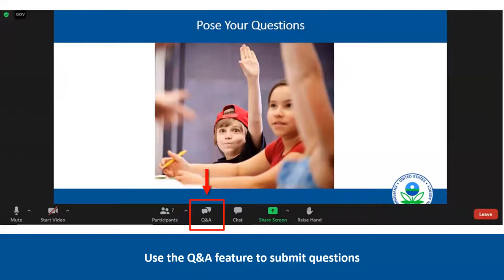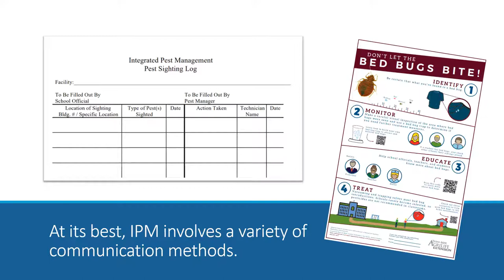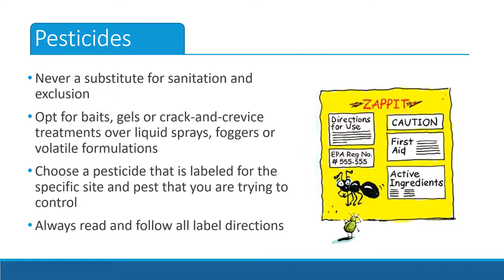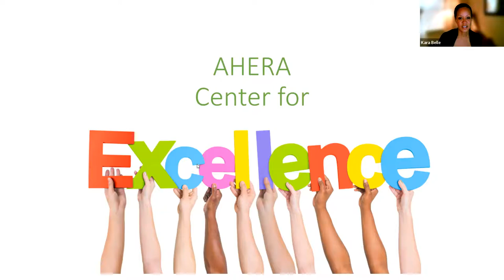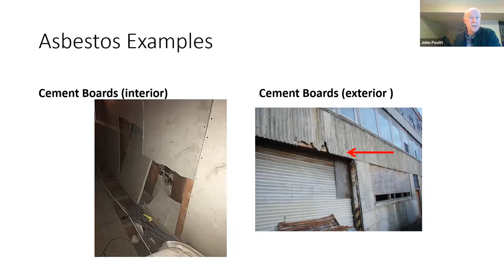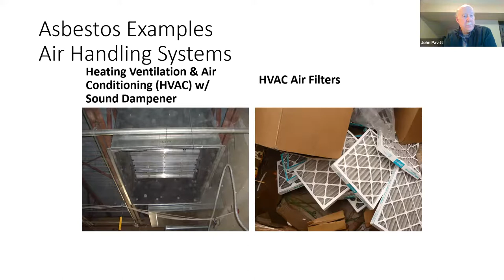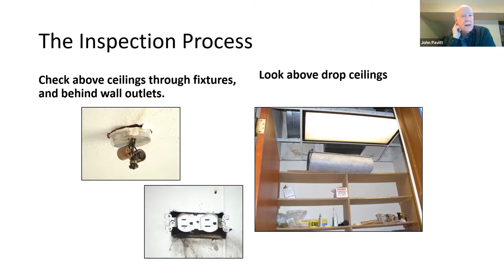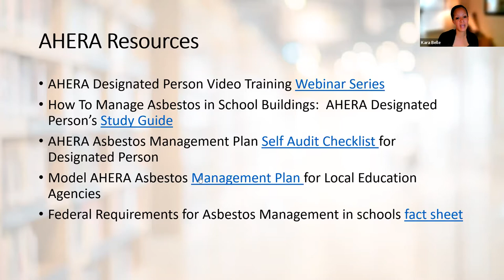IPM and Asbestos Management for School Facilities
This webinar featured EPA presenters as they discussed integrated pest management and asbestos management in school facilities. The presentation covered basic principles of pest prevention and recognizing asbestos materials in schools. (Recorded January 13, 2022)